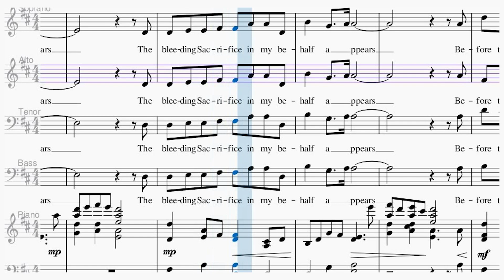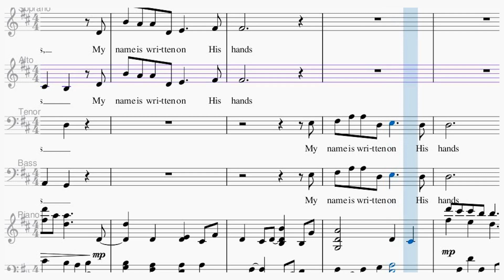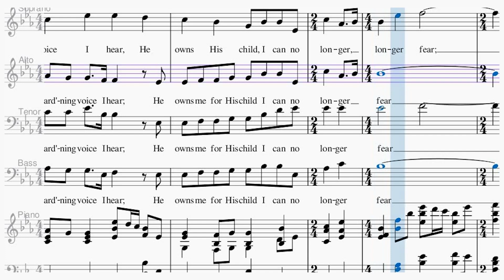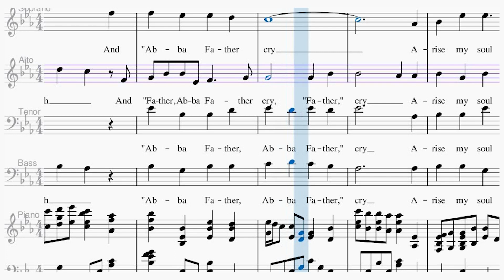Arise, My Soul Arise | SATB Choir | Alto part {C. Wesley / D. Forrest}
✒️ Written by Charles Wesley
⚙️ Arranged by Dan Forrest
🎵 Key:  D

🎼 Lyrics: Arise, My Soul Arise (SATB Choir)

Arise my soul arise, shake off thy guilty fears.
The bleeding Sacrifice in my behalf appears.
Before the Throne my Surety stands,
My name is written on His hands

Five bleeding wounds He bears, received on Calvary.
They pour effectual prayers they strongly plead for me.
"Forgive him O, forgive" they cry.
"Nor let that ransomed sinner die,

My God is reconciled His pard'ning voice I hear;
He owns me for His child, I can no longer fear;
With confidence I now draw nigh,
And "Father, Abba Father cry,"
Arise my soul arise!